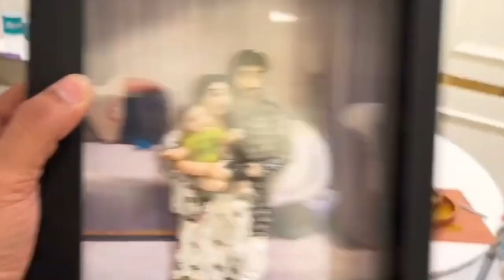Masha Allah ❤️ Ruhaan ka reaction 😂 apni special Eidi pr 😍/Saba ka jahaan Dipika ki duniya